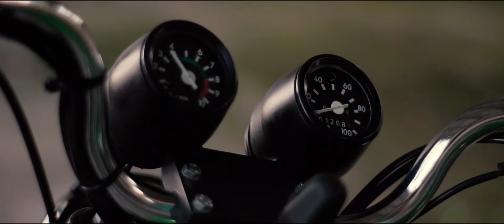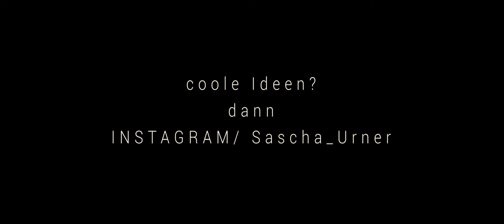Simson S51 Porn Chrom | VEB Ostblechfilme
Simson S51 grün CinematicPorn
Bj...1986 Vape  5Gang

Ein Versuch, die Simson mal etwas anders zu präsentieren :)
Viel Spaß und nehmt es nicht zu ernst...es ist nur mein Hobby.

Habt ihr coole Ideen? dann lasst es mich wissen!

Musik Adam Counts